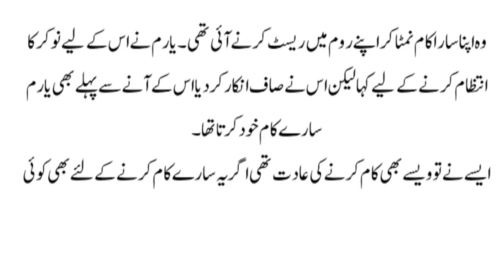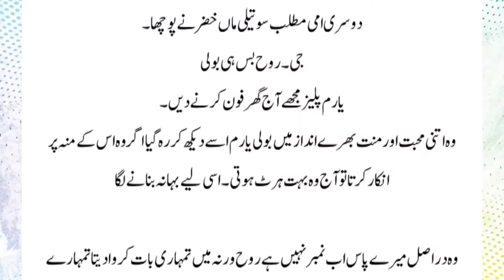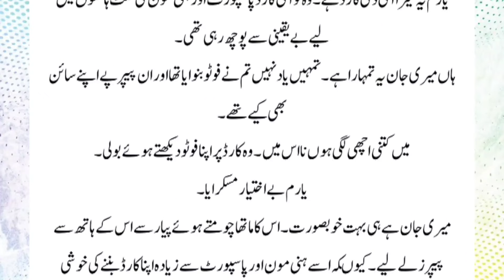Rooh e yaram||Episode 11 || by areej shah || best novel audio book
Rooh-e-Yaram is an Urdu novel written by a famous female author Areej Shah. It is a romantic and crime thriller story that reveals the life of a criminal whose life takes a new turn when he falls in love with a girl.

Novel's Story/Summary:

The novel's story revolves around a young man named Devil. He runs a mafia gang in Dubai and has many links in every county. He is the uncrowned king of the crime world but no one sees him. Because he is a mastermind and no one has any evidence against him. But one day his life takes a new turn when he falls in love with a girl.

Ziply+
What happened next between Devil and Girl? You must read this novel completely. It is an ideal choice for those readers who like crime thriller stories with a romantic touch.